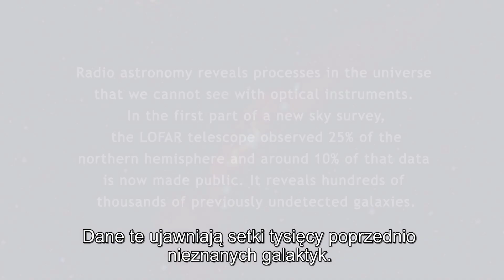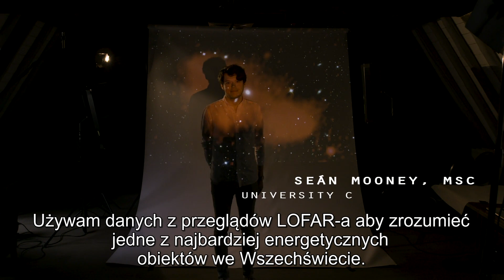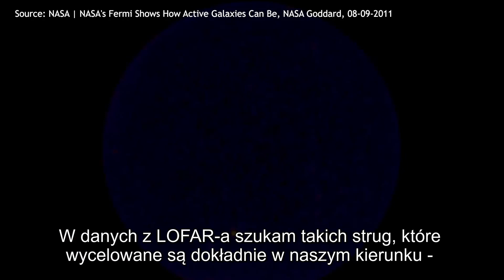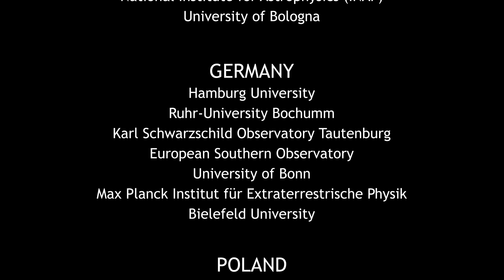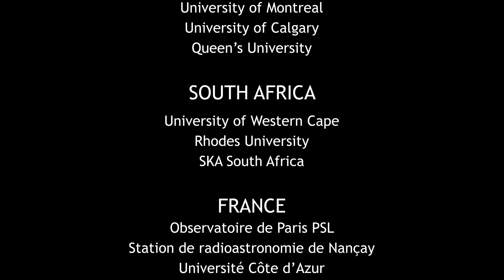LOFAR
Międzynarodowy zespół złożony z ponad 200 astronomów z 18 krajów opublikował dane z pierwszej fazy nowego, wielkiego radiowego przeglądu nieba o niespotykanej dotychczas czułości – realizowane¬go przy pomocy interferometru LOFAR, The LOw Frequency ARray. Opublikowane mapy nieba ra¬diowego ukazują setki tysięcy dotychczas nieznanych galaktyk, rzucając nowe światło na wiele proble¬mów współczesnej astrofizyki, takie jak m.in. fizyka czarnych dziur, czy ewolucja gromad galaktyk. No¬wym rezultatom poświęcone zostanie specjalne wydanie czasopisma naukowego Astronomy & Astro¬physics, w którym znajdzie się dwadzieścia sześć artykułów opisujących nowy przegląd i jego pierwsze rezultaty.